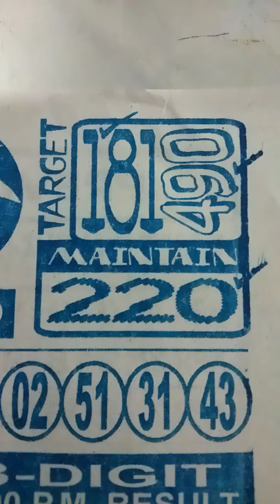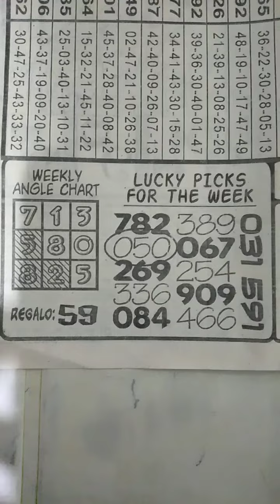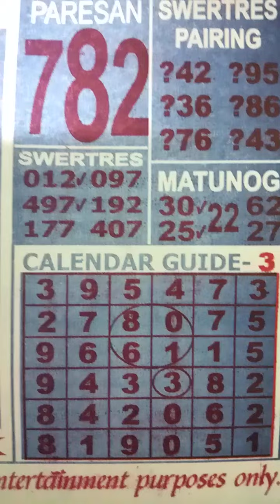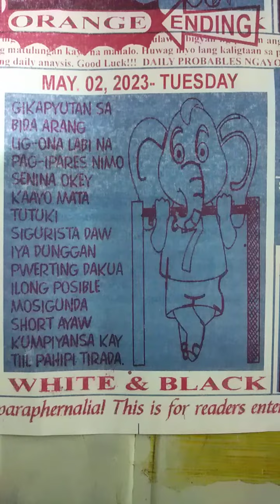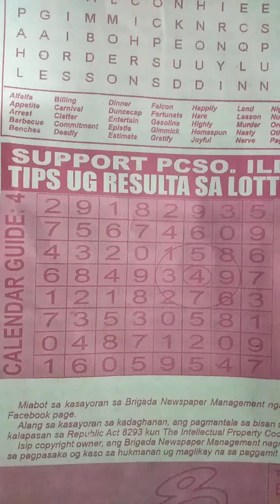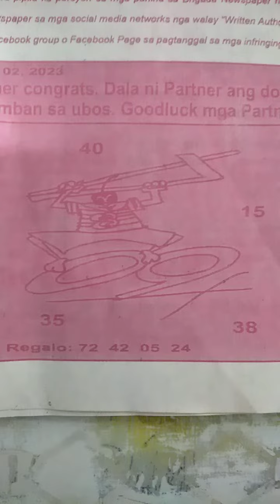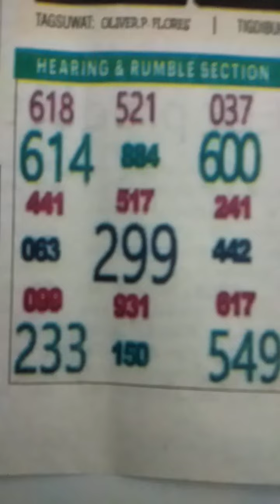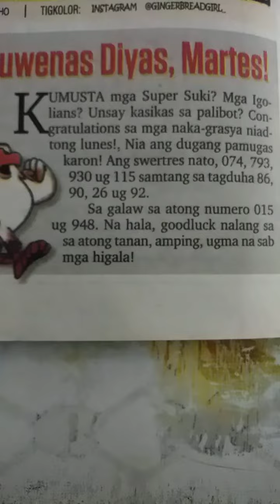MAY 02 2023 | DAILY TIPS GUIDE AND PROBABLES FOR 3D, 4D, 6D, STL LOTTO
Daily tips guide and probables for this day May 02, 2023, swertres , 4D, 6D lotto, ito po ay libangan lamang sa lahat na mahihilig tumaya ng lotto, ito po ay walang kasiguraduhan mas maganda po na tayaan yong nais niyo pong numero, maraming salamat po sa mga sumusubaybay sa aking mga videos.